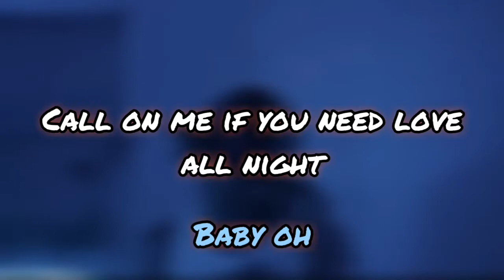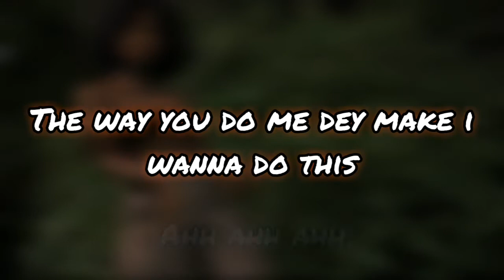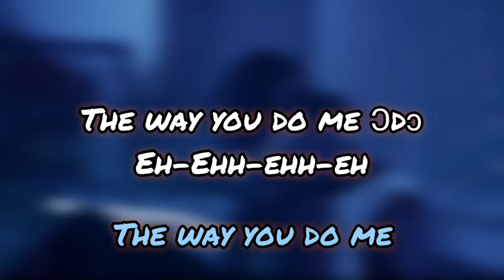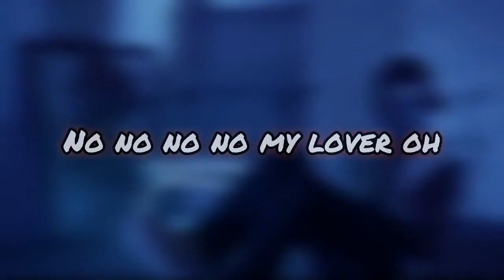Only You (Lyrics) by OliveTheBoy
Only You by OliveTheBoy | Lyrics